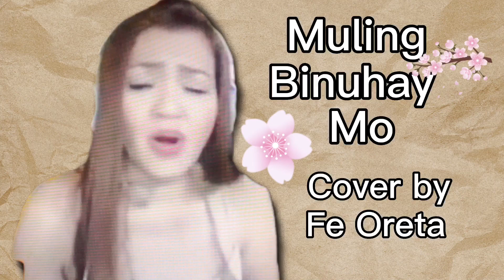Muling Binuhay Mo (cover by Fe Oreta)